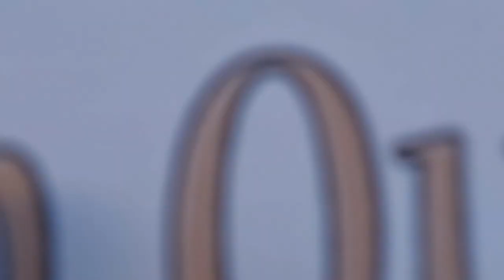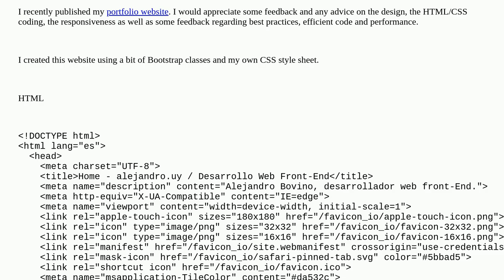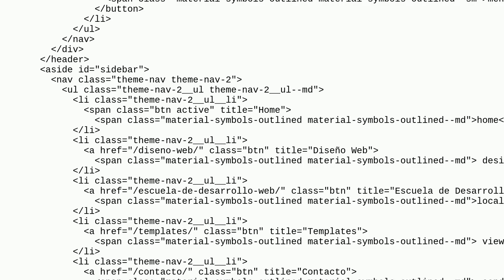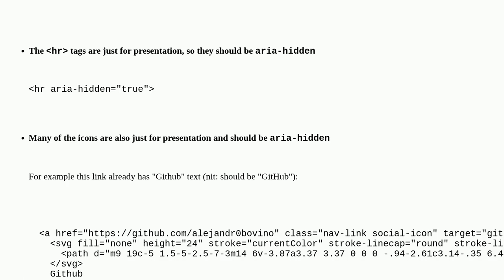Codereview: Personal web developer portfolio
Personal web developer portfolio

A special thanks goes out to the community

  css html